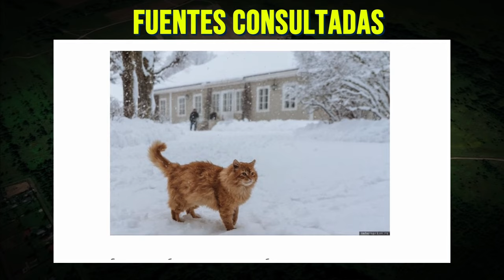Mira como este país se congela bajo la nieve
Ayúdanos A Mantenerte Bien Informado:
El manto blanco de la desolación cubre a Rusia